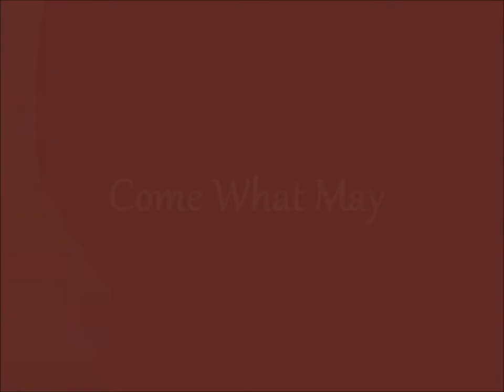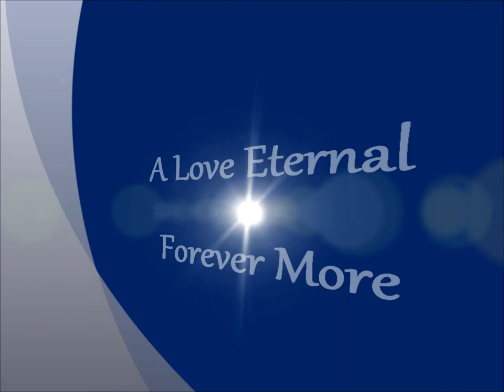Come What May (Role Play)